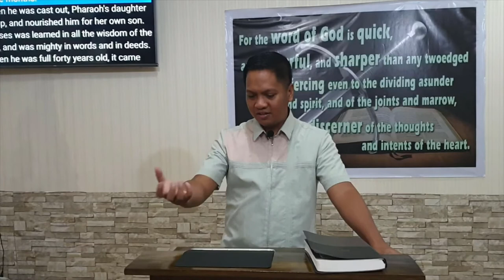Acts 7a (Baptist Preaching - Ph)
20200625thuracts7aQ